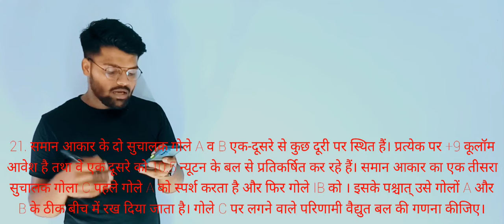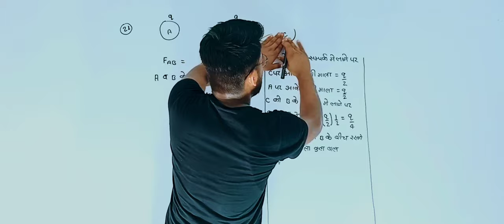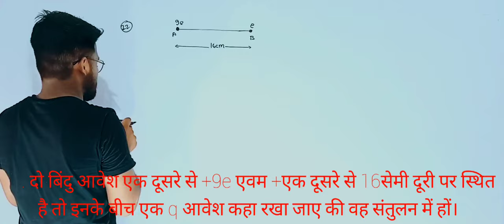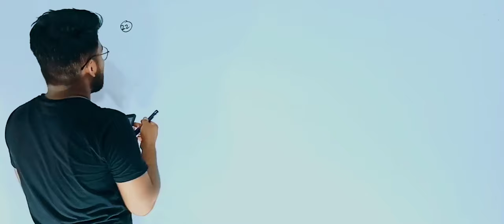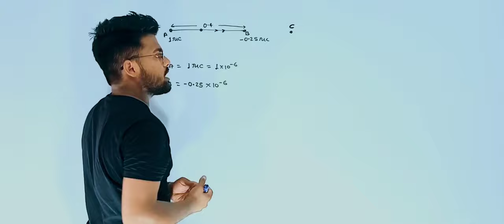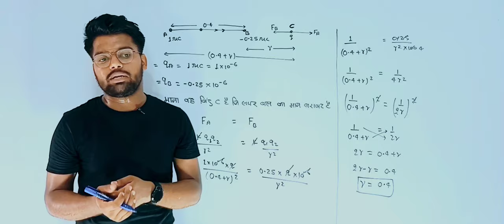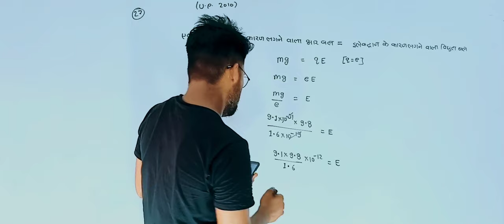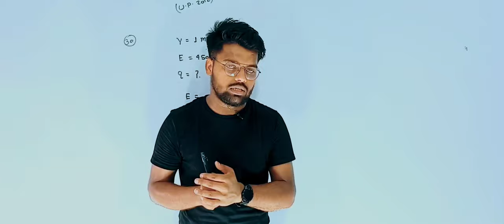Chapter-3 | Class-12th | हिन्दी माध्यम | विधुत विभव पर आधारित | Kumar मित्तल | Numerical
kumar mittal physics class 12 numericals chapter 1 ! Class 12 physics chapter 1 ! Part 3